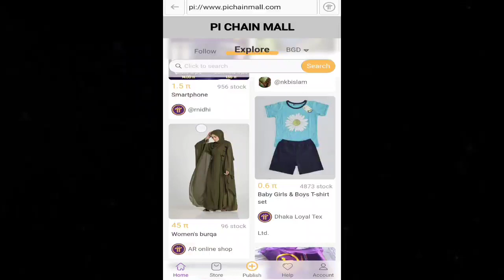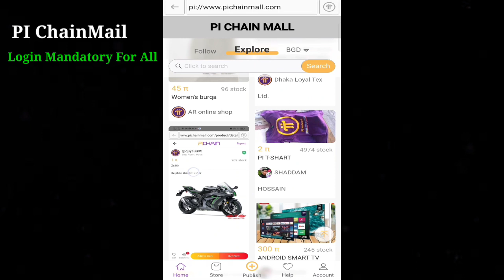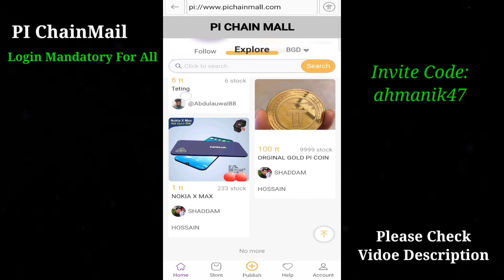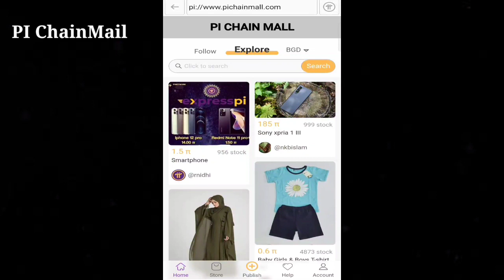PiChainMall লগিন বাধ্যতামূলক | KYC পেতে চাইলে তাড়াতাড়ি লগিন করুন | Pi Network Update KYC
For Information Join Telegram :
This is Maasti TV official Telegram Channel.